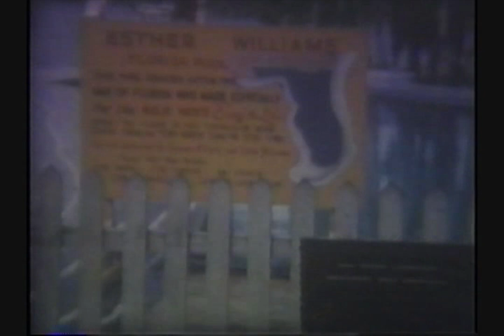Cypress Gardens Waterski Show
I can't quite make out the sign, but Esther Williams was an actress, competitive swimmer, and synchronized swimmer. This looks like a sign for the Florida shaped pool that was built in Cypress Gardens Florida for the movie 'Easy to Love' (1953). She also did a TV special from Cypress Gardens in 1960. Since I am not seeing an other camera in these shots I wonder if they kept up the stunt show after the filming.